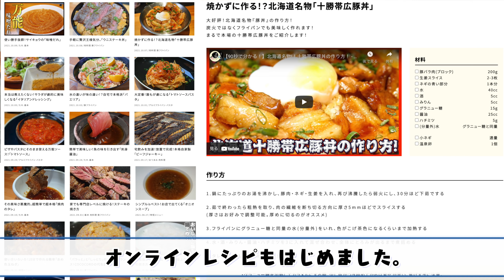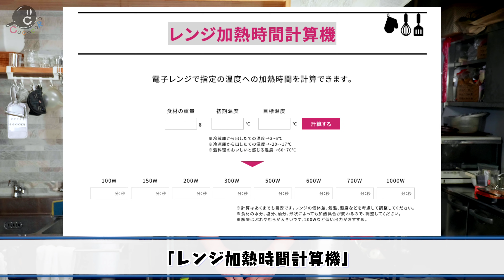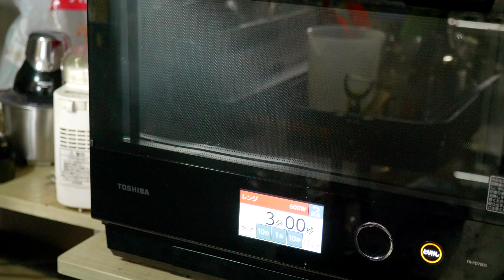【注目】超便利！COCOCOROオンラインレシピ＆レンジ加熱時間計算機出来ました！【COCOCORO WEB】【オンラインサロン】【COCOCORO COOKING Lab】【ココラボ】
※COCOCORO関連商品はWEBページ、または説明欄中部に詳細記載あり。

★SpecialThanks
オンラインサロンCOCOCORO COOKING Lab.~ココラボ~の皆様。

【関連動画】
電子レンジシリーズ

電子レンジ

★配信機材
Black Magic Design ATEM Mini